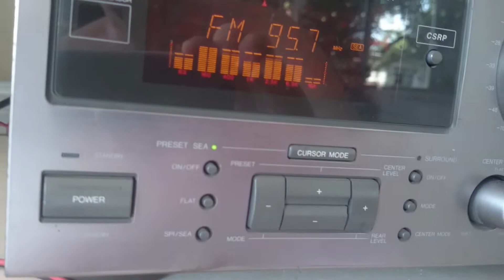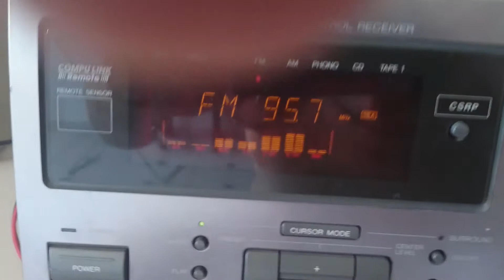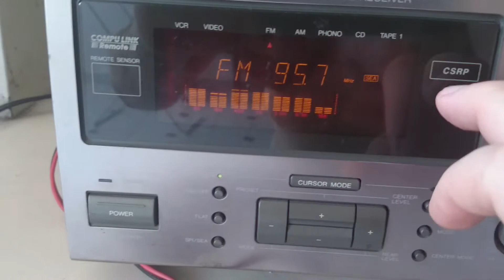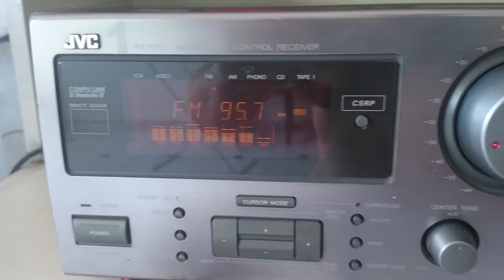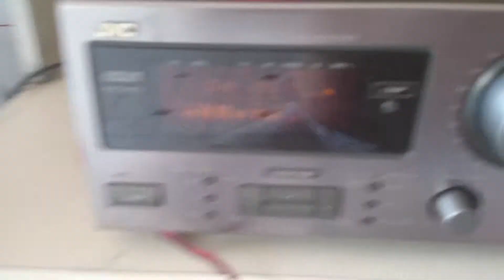Jvc 717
Jvc Receiver 717